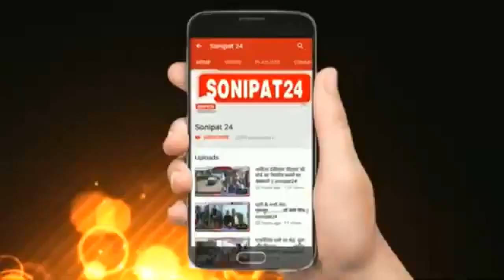सोनीपत को बना रहे थे गुड़गांव व चंडीगढ़ बेहतर , क्या यही है विकास...? //sonipat24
देश मे मानसून आ चुका है और हर जगह बारिस हो रही है और इसी बारिश ने कई जगहों ओर लोगो के लिए दिक्कते पैदा कर दी है। सोनीपत में आज सुबह हुई बरसात ने प्रसाशन के इंतजामो की पोल खोल कर रख दी है। सोनीपत शहर में बरसाती पानी की निकासी न होने से कई जगहों पर पानी भर गया। जिससे लोगो को भारी दिक्कतों का सामना करना पड़ा। शनि मंदिर के पास बने रेलवे अंडर ब्रिज पानी से लबालब भर गया

 तश्वीरो में दिखाई दे रही जल भराव के हालात किसी नहर या स्वीमिंग पुल जैसे लग रहे है लेकिन हकीकत में ये सोनीपत शहर में शनि मंदिर रेलवे अंडरपास है जिसमे बरसाती पानी करीब 25 फीट तक भर गया। जिससे शनि मंदिर से गोहाना रोड, कोर्ट, सचिवालय ओर पुलिस लाइन तक जाना लोगो के लिए जी का जंजाल बन गया।